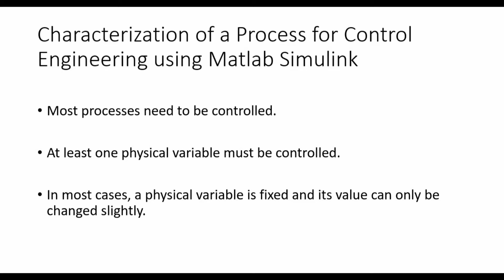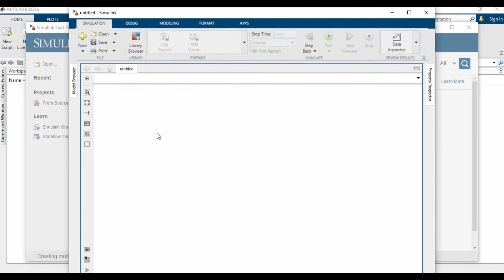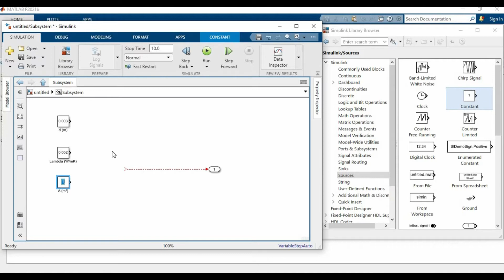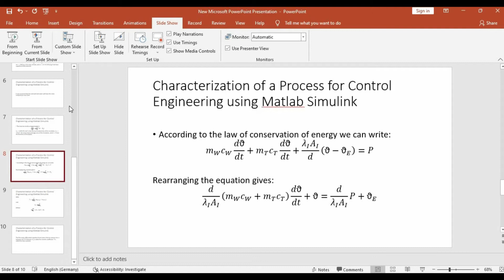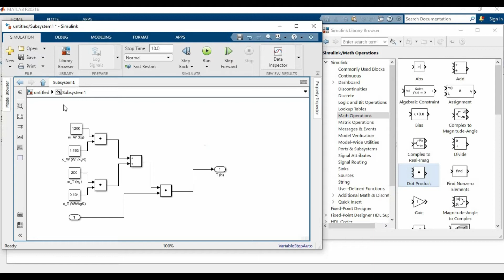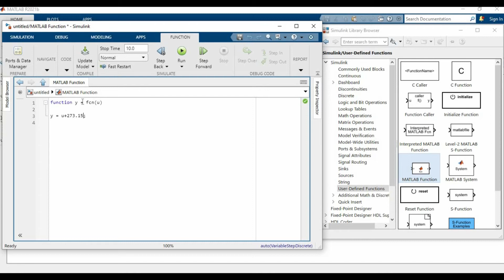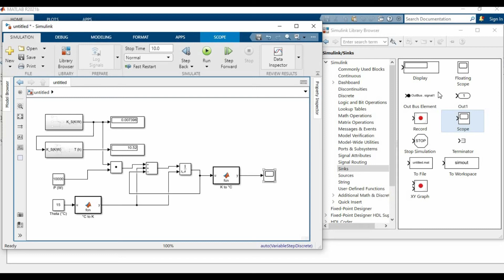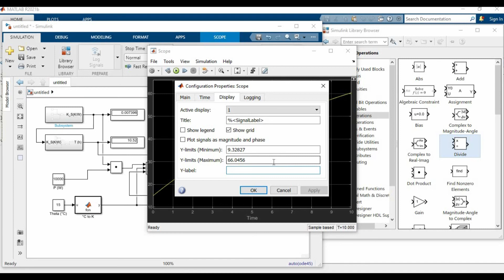Matlab Simulink: Characterization of a Process for Control Engineering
Most processes need to be controlled.

At least one physical variable must be controlled.

In most cases, a physical variable is fixed and its value can only be changed slightly.

While the characteristic values of the control unit are determined by the manufacturer, the characteristic values of the process are almost unknown before the control is planned.

In this video we will characterize a process.